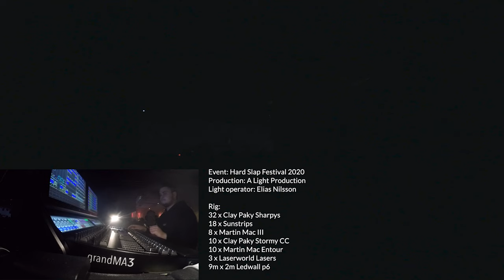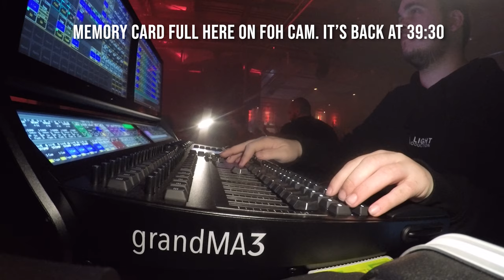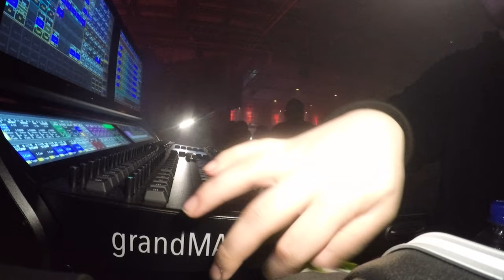MY LAST SHOW 2020 - Full set with FOH camera - EDM Lighting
Enjoy the full set of my last lighting work before lockdown in march. A hardstyle festival in an industry venue in Malmö, Sweden.